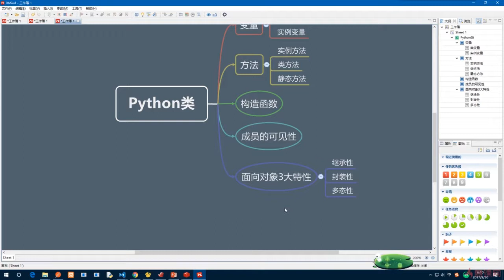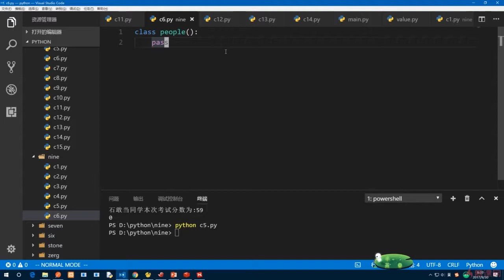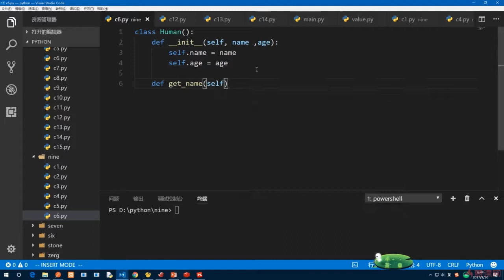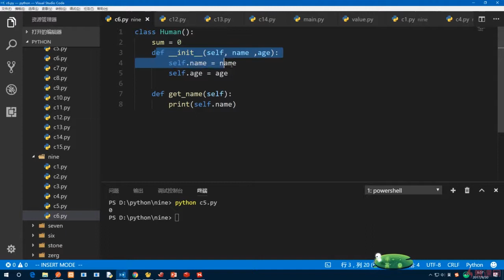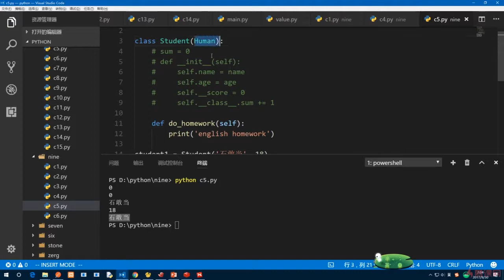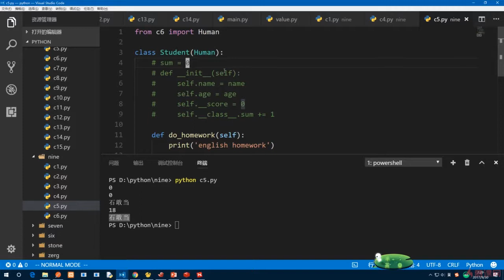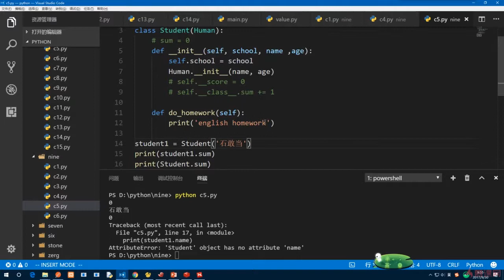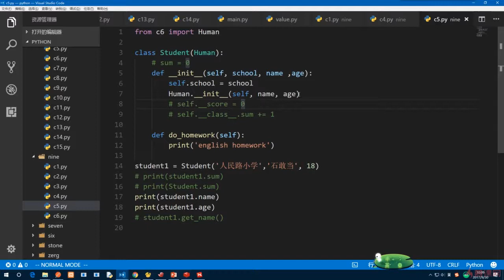9.14 继承｜高级部分：面向对象｜Python3.8入门 & 进阶 & 原生爬虫实战完全解读